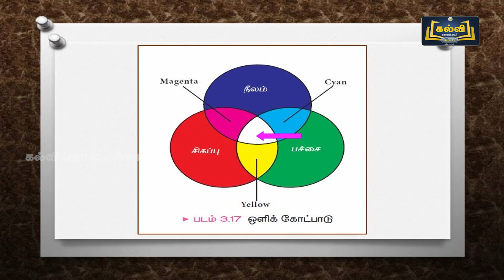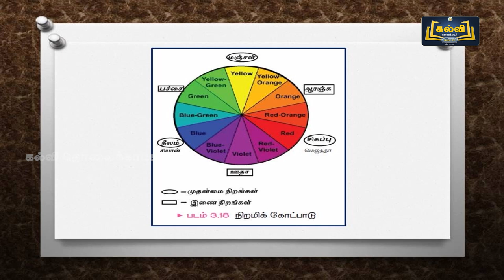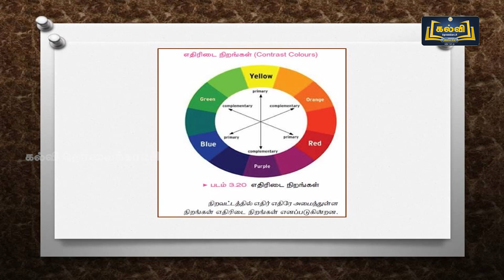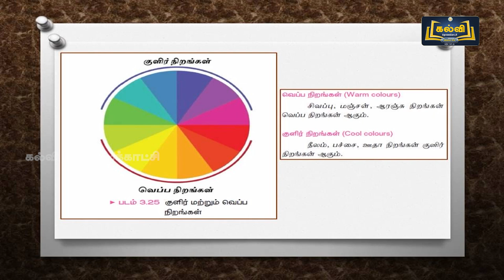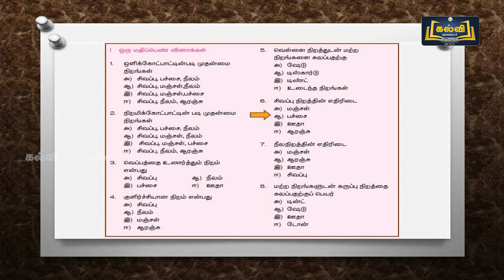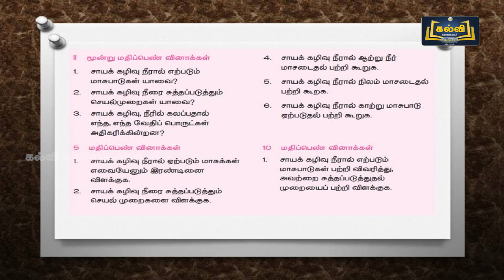Class 12 | வகுப்பு 12 | நெசவியல் தொழில்நுட்பம் | வண்ணங்களின் கோட்பாடு..| அலகு 2 | பகுதி 3 | KalviTv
இப்பாடத் தொகுப்பில் அலகு இரண்டு பகுதியில் உள்ள "வண்ணங்களின் கோட்பாடு மற்றும் சாயத் தொழில் நீர் மாசுபாடு" என்ற தலைப்பினைப் பற்றி ஆசிரியர் விளக்குகிறார்.